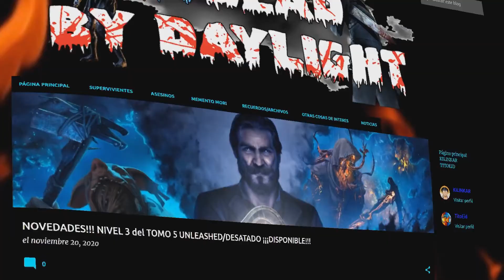NIVEL 3 DEL TOMO VI DIVERGENCE/DIVERGENCIA, YA DISPONIBLE - DEAD BY DAYLIGHT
EPISODIO 187
Buenas chavales! En el episodio de hoy os daré unos consejillos marca de la casa para poder superar con facilidad los desafíos DEL NIVEL 2 Y DEL NIVEL 3 DEL TOMO VI DIVERGENCIA.
Espero que os guste el vídeo y nos vemos mañana en el siguiente!